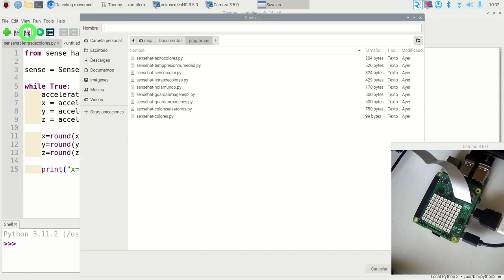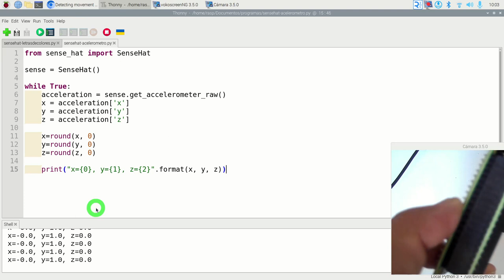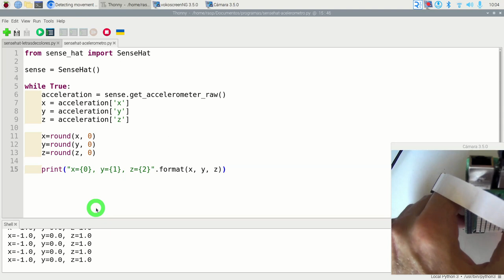SenseHat Acelerómetro Python Raspberry Pi Fatimars Robótica IES Monterroso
from sense_hat import SenseHat

sense = SenseHat()

while True:
 acceleration = sense.get_accelerometer_raw()
 x = acceleration['x']
 y = acceleration['y']
 z = acceleration['z']

 x=round(x, 0)
 y=round(y, 0)
 z=round(z, 0)

 print("x={0}, y={1}, z={2}".format(x, y, z))